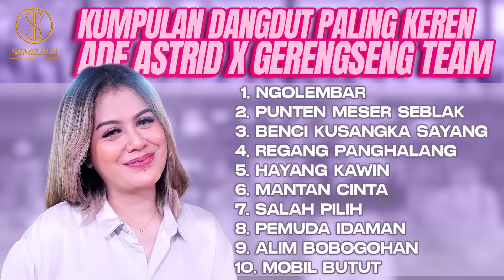KUMPULAN DANGDUT PALING KEREN ADE ASTRID X GERENGSENG TEAM - NGOLEMBAR, PUNTEN MESER SEBLAK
KUMPULAN DANGDUT PALING KEREN ADE ASTRID X GERENGSENG TEAM
ALIM BOBOGOHAN
MOBIL BUTUT

SEMBADA MUSIC adalah akun musik dangdut khusus panggung yang diproduksi oleh CMP Record. Artis dan musisi meliputi Ade Astrid, Yulidaria, Silvi Risviani, Novia Rozma dan lainnya. Ikuti terus perkembangan lagu terbaru dari artis dan musisi di channel ini untuk mendapatkan video eksklusif, termasuk video klip dan video dengan liriknya.